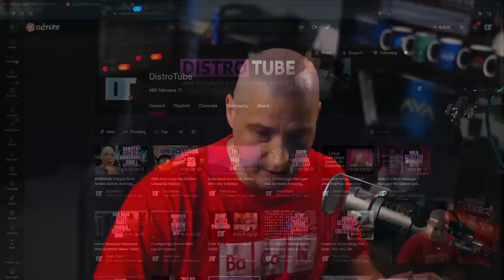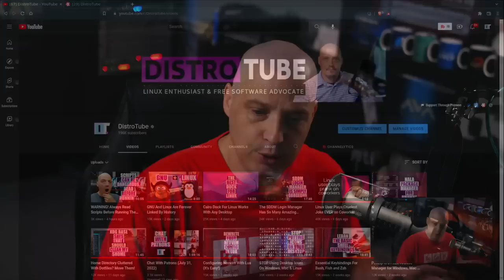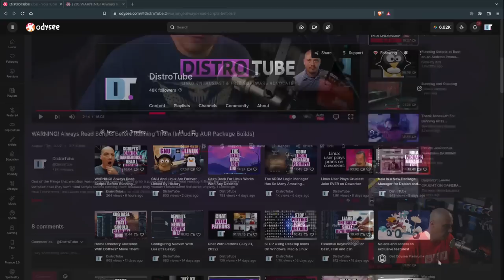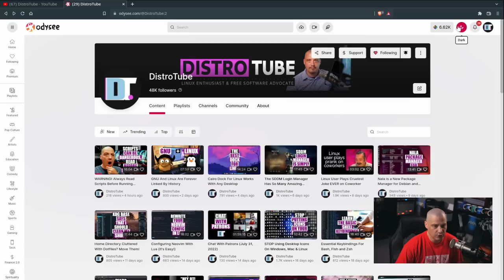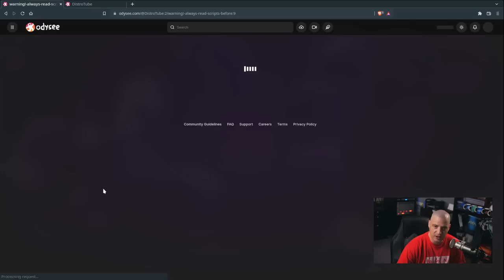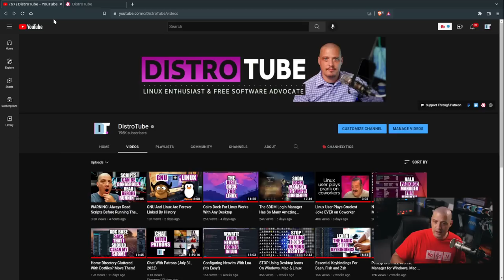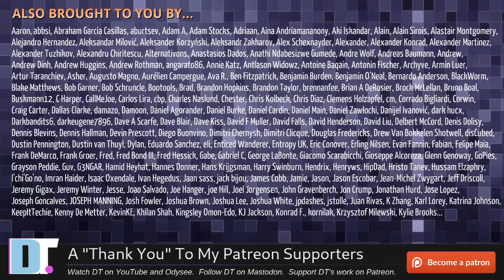Odysee Is Still The Best YouTube Alternative (And It's Getting Better!)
Odysee is an alternative video platform and a web frontend to the LBRY protocol.  Odysee keeps getting better and adding more features.  And anyone that uses YouTube to consume video content will be right at home with Odysee.  And video creators, who are often treated unfairly on YouTube, will find Odysee a great place to post their work.

💰 Bitcoin: 1Mp6ebz5bNcjNFW7XWHVht36SkiLoxPKoX
🐶 Dogecoin: D5fpRD1JRoBFPDXSBocRTp8W9uKzfwLFAu
📕 LBC: bMfA2c3zmcLxPCpyPcrykLvMhZ7A5mQuhJ